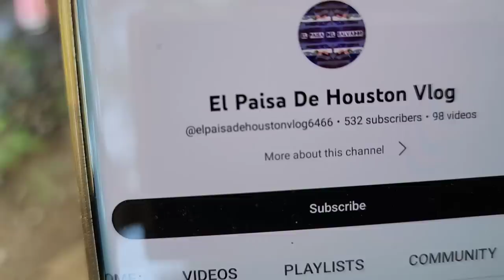Solo falta una piedra más. MIRA quien sera el afortunado de encontrar la piedra mas pequeña